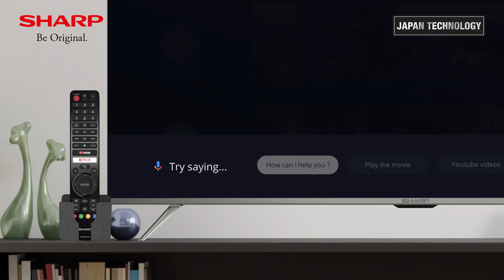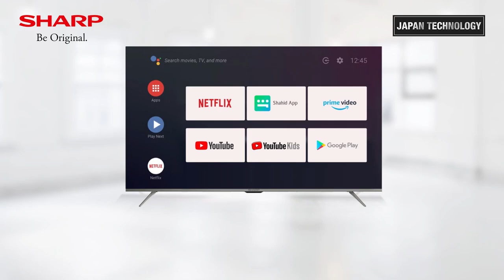Sharp Frameless TV DL6 Series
The Sharp TV DL6 with Symmetrical Frameless design brings out an exceptional sense of satisfaction. With Android 10.0, Quad Core Processor, 32GB Internal memory, all the famous application such as Netflix, Amazon Prime and a New FAR Field Communication feature where you can command the TV with your voice without the need of the Remote control. This TV has been tailored for you, just relax and enjoy the moment.

Stay Home And Remain Productive.